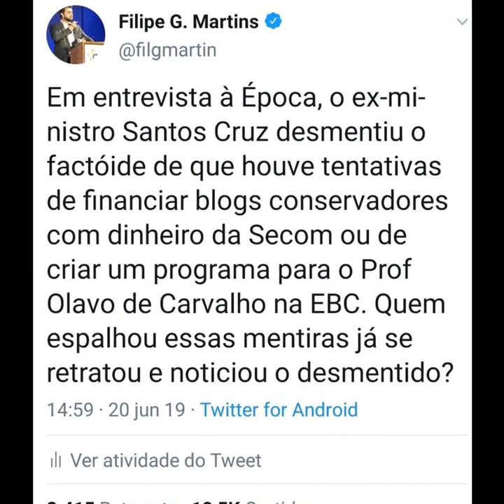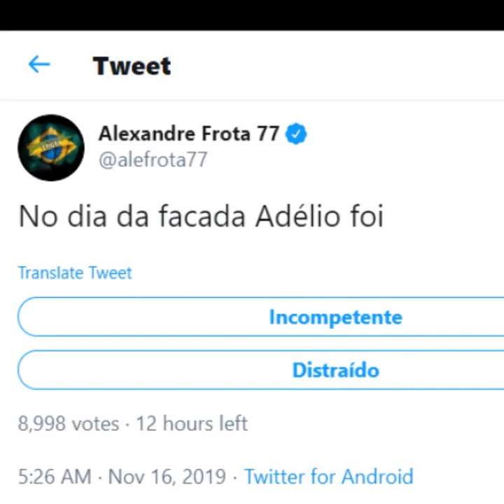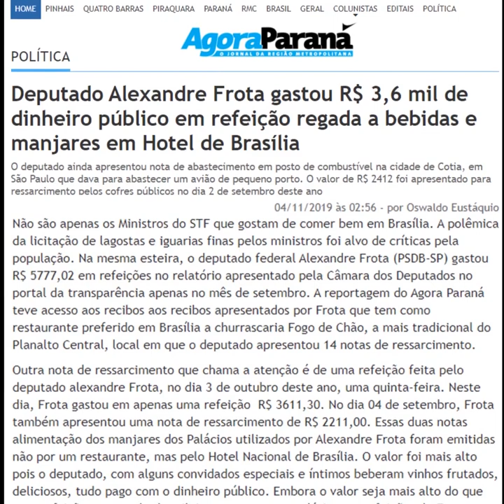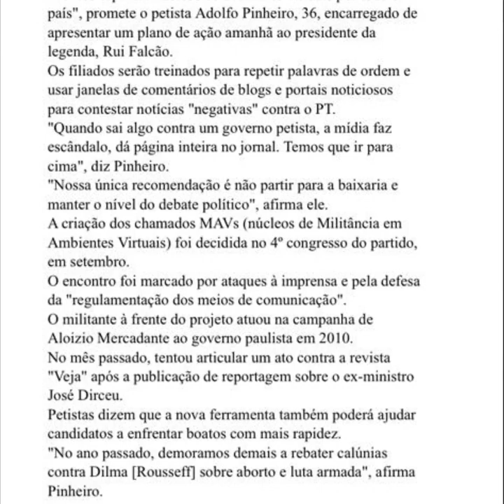A CPMI das fake news em si já é uma fake news. Investiguem os MAVs petistas.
A CPMI das fake news em si já é uma fake news. Quem se lembra dos MAVs petistas nos governos anteriores?